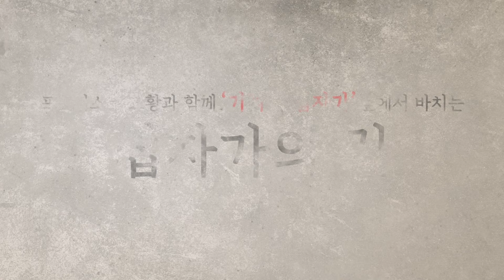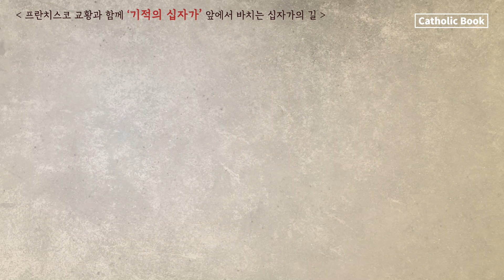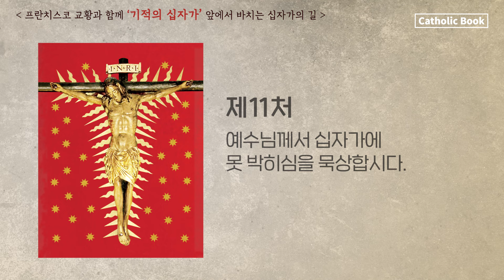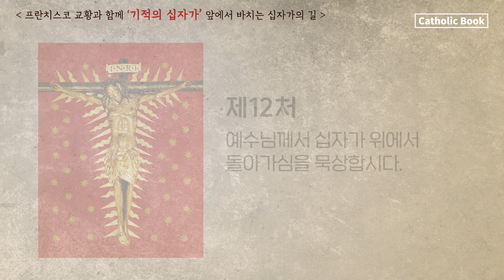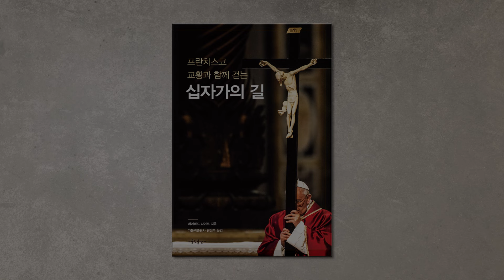프란치스코 교황과 함께 기적의 십자가 앞에서 바치는 십자가의 길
"기적의 십자가"
이 십자가는 ‘가장 거룩한 십자가’라고도 불리는 ‘기적의 십자가’입니다. ‘기적의 십자가’에는 특별한 이야기가 있습니다. 1522년, 유럽 전체에 퍼진 흑사병은 많은 사람을 희생시켰고, 이는 교황님이 있는 로마도 피해갈 수 없었습니다. 그때 당시 신자들은 흑사병을 막기 위해 이 기적의 십자가를 지고 기도를 올리며 행진했습니다. 십자가 행렬이 이어진 16일 동안 전염병은 서서히 사라졌고, 곧 종식되었습니다.
프란치스코 교황님도 코로나19 종식을 위해 기적의 십자가 앞에서 간절히 기도하셨습니다. 우리도 프란치스코 교황님처럼 ‘기적의 십자가’를 보며 기도할 때 질병으로 인한 고통과 위험이 떠나갈 것입니다.
오늘 이 시간, ‘기적의 십자가’와 함께 기도합시다. 간절한 이들의 기도에 기적으로 응답하신 예수님께서 우리의 기도를 들으시고 우리의 앞날을 지켜 주실 것입니다.